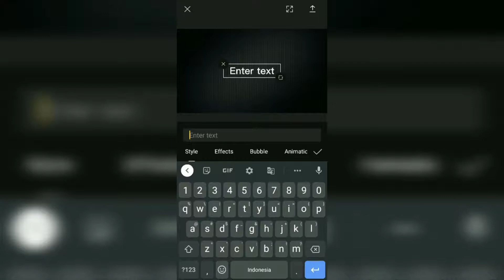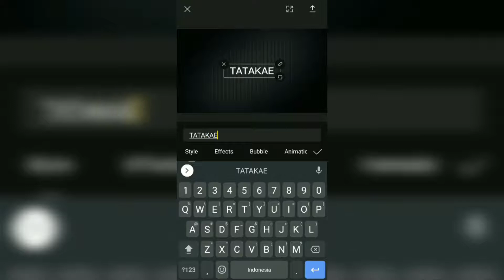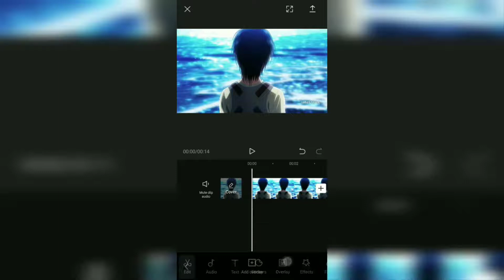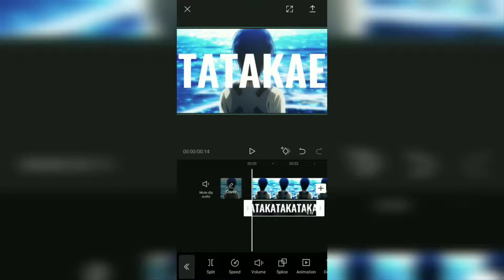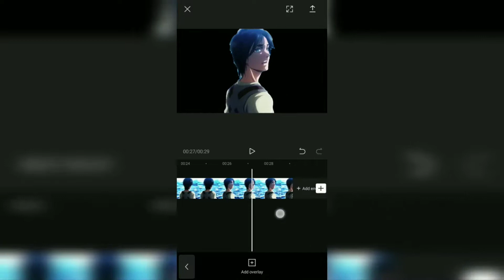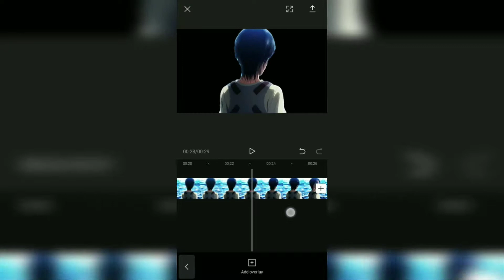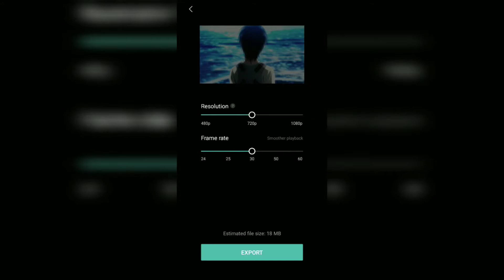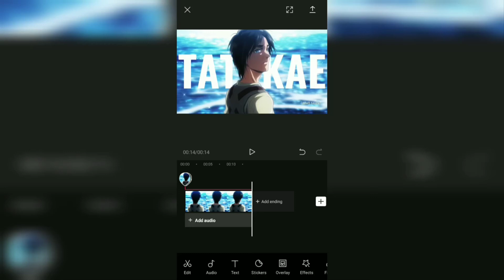Cara Edit Tulisan di Belakang Objek Video dengan CapCut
Cara edit tulisan di belakang objek di Capcut. Teks atau tulisan di belakang objek dapat dibuat dengan mudah menggunakan salah satu aplikasi editing video untuk smartphone Android atau iOS bernama CapCut atau sebelumnya bernama ViaMaker.

Ada beberapa cara membuat teks di belakang objek CapCut. Adapun tutorial tulisan di belakang objek yang saya bahas di video ini merupakan tutorial yang paling mudah untuk kalian lakukan.

Cara edit text di belakang objek video dengan CapCut tidak perlu menggunakan aplikasi tambahan untuk membuat teksnya. Dengan kata lain, kalian tidak perlu aplikasi Pixellab, PicsArt, apalagi Corel Draw atau Photoshop untuk mempraktikkan tutorial di video ini.